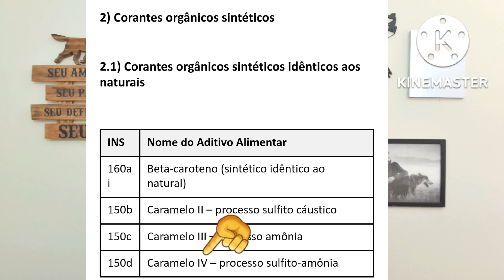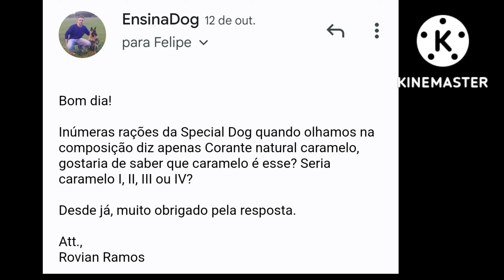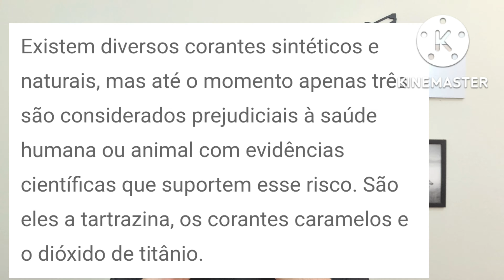A MAIOR POLÊMICA!! 🔴 Ração SPECIAL DOG | Ração cães e gatos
A MAIOR POLÊMICA!! 🔴 Ração SPECIAL DOG | Ração cães e gatos Nesse video eu falo sobre rações para cachorro e rações para gatos, comento sobre ração Special Dog.

👉 COMPRAR CURSOS